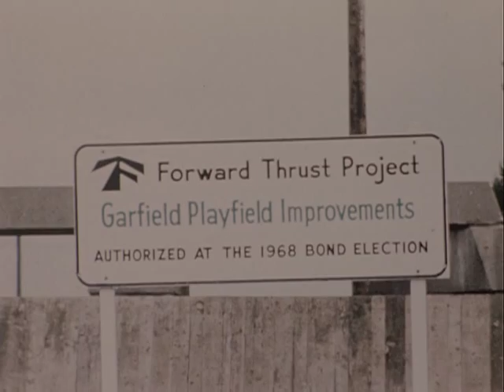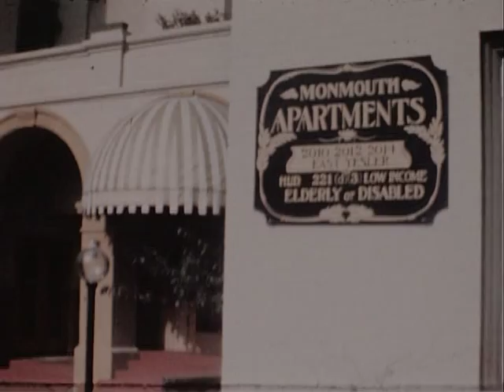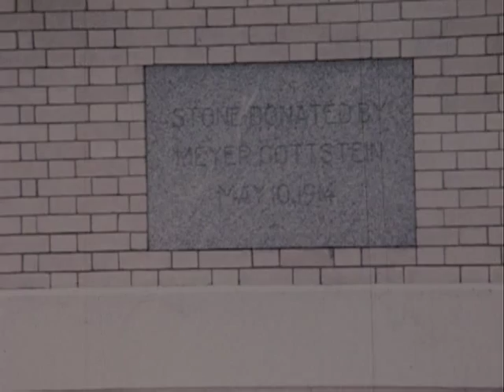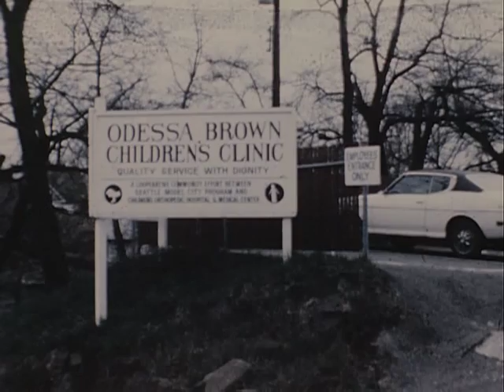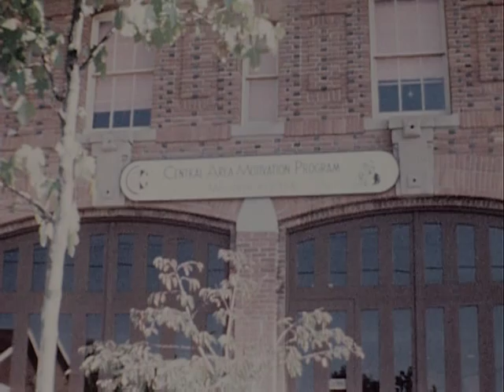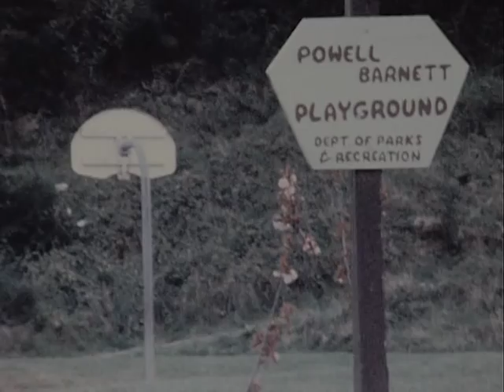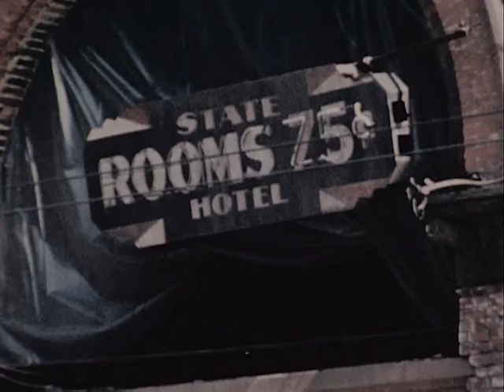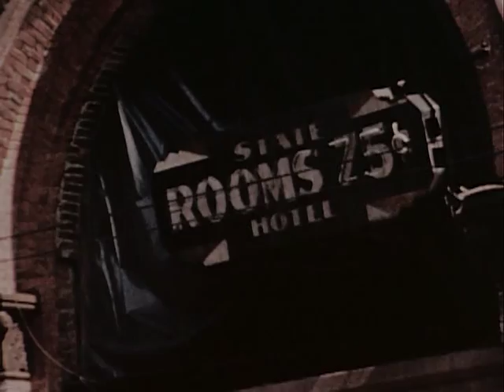People Places: The Buildings Model Cities Built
People Places: The Buildings Model Cities Built - National Archives and Records Administration 1975 - ARC 38515, LI 207.406 - DVD Copied by J. Williams.  Series: Motion Pictures and Videotapes Documenting the Activities of the Department of Housing and Urban Development and Related Issues, compiled ca. 1950 - ca. 1979. This film explores the concept of model cities -- urban renewal focused on using existing facilities to promote the economic, social, and educational needs of a community. Subsequent scenes detail the changes that were made in Seattle, Washington, under the model cities program.